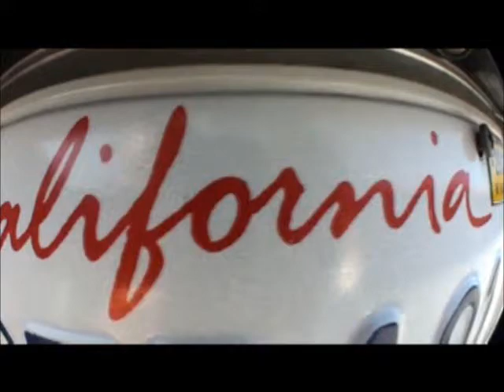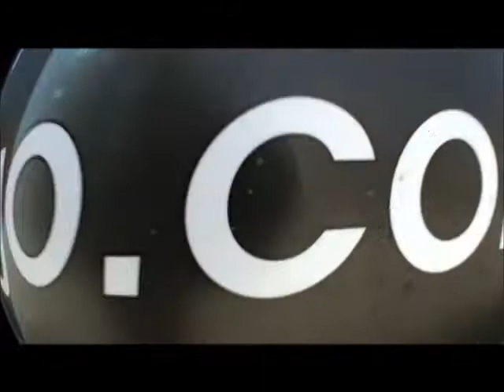My Skydiving Experience! Intense!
This is a quick video of my skydiving experience.  Such a rush!  Song is Metallica's All Nightmare Long  Location:  SkyDive San Diego